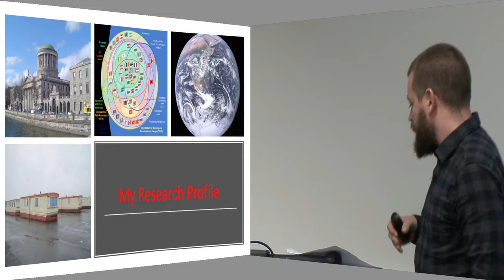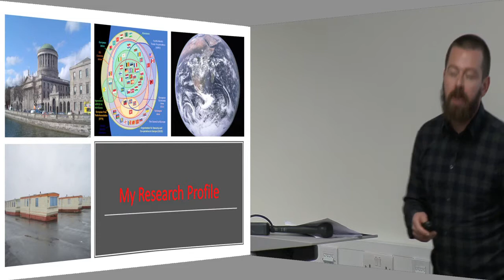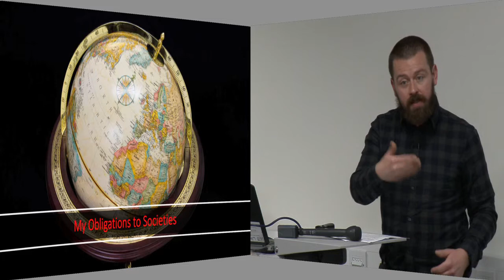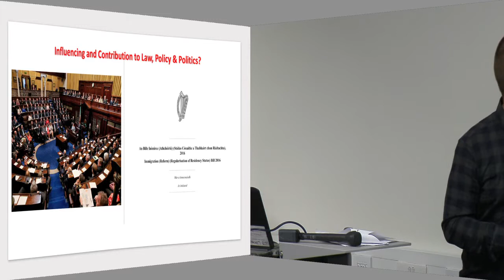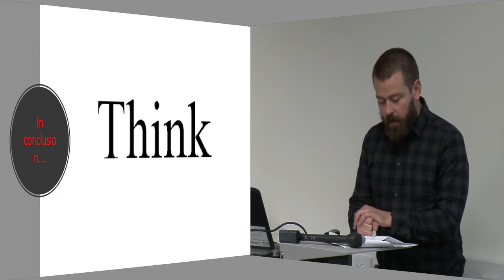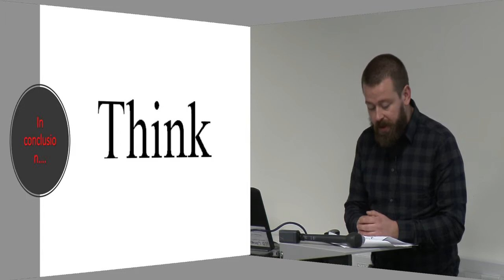"My Open Access Story": Dr. Liam Thornton, UCD School of Law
"My Open Access Story" was held on Monday, October 23, 2017 during Open Access Week 2017. At the event UCD researchers spoke about their experience with open access and the benefits of making their research outputs openly accessible in UCD's open access repository, Research Repository UCD.